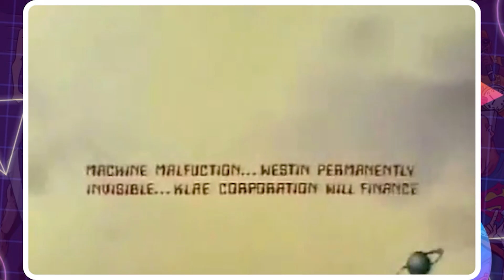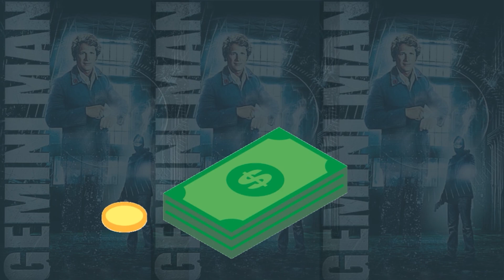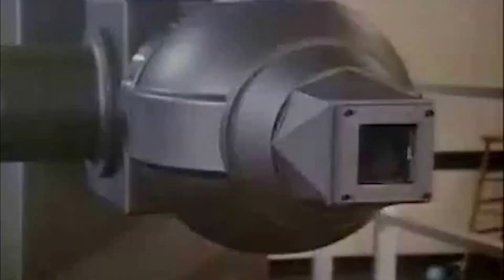O HOMEM INVÍSIVEL & GEMINI MAN | AS SÉRIES INVISÍVEIS DOS ANOS 70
Hoje vamos abrir nosso baú e desenterrar um clássico da cultura pop, que fez muita gente grudar na tv quando essa série estreou na rede globo lá nos anos 70. Eu tô falando da série O Homem Invisível, de 1975, que serviu de inspiração pra outra série que veio logo depois: Gemini Man. Mas existe relação entre as duas? E porque acabaram tão rápido?
Vamo descobri junto? Dá o play!

✔️ Comece ou complete sua coleção da DARKSIDE com esses clássicos da cultura pop AQUI 📚👇:

► Psicose - Hospede-se no Motel Bates
► Os Goonies
► Franskistein - O mal está vivo
► Star Wars - A trilogia
► O Médico e o Monstro
► A Hora do Pesadelo - Pesadelo pra uns
► Halloween - O legado de Michael Myers
► Alice no País das Maravilhas
► Exterminador do Futuro
► De Volta Para o Futuro - Os Bastidores da Trilogia

► Links de outros títulos disponíveis

⚠️ Comprando através desses links, você ajuda no crescimento do nosso canal ;)

🟥 Não perca tempo e confira os títulos disponíveis.
Com certeza você vai encontrar algo que vai te surpreender!
Obrigado por nos assistir e por apoiar o nosso canal, família! 😊✌️💜

Quer ajudar nosso canal a crescer ainda mais? Você pode nos ajudar: se puder e quiser, claro ;)